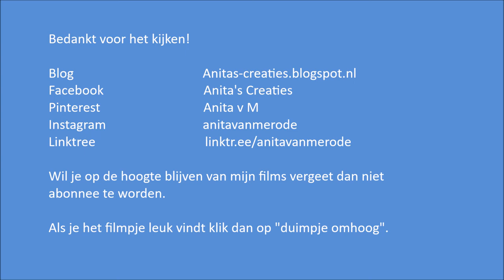Mixed Media canvas with Opal magic paint - by Anita